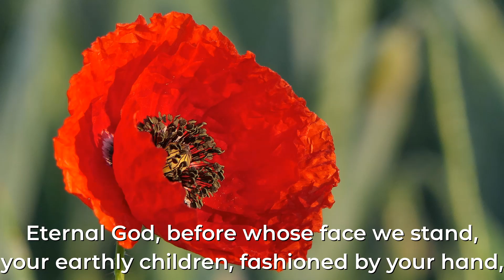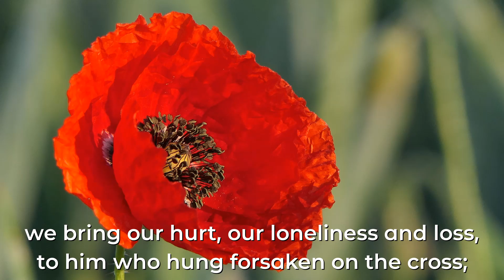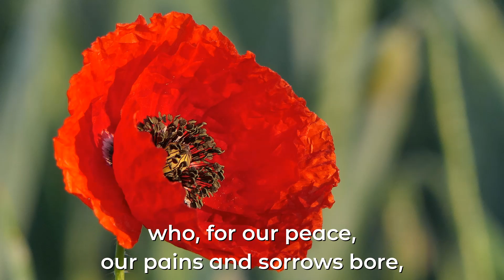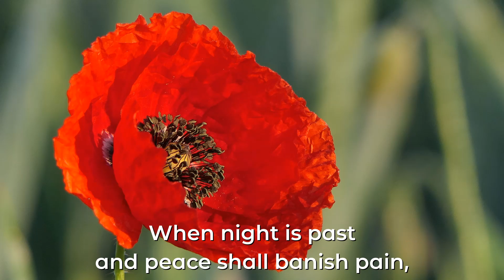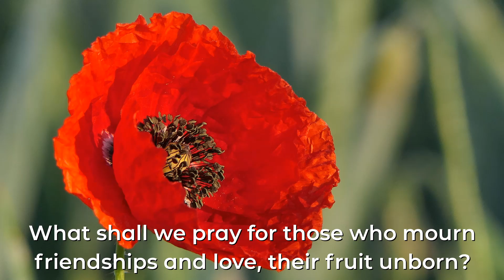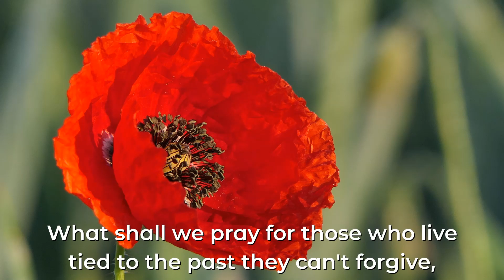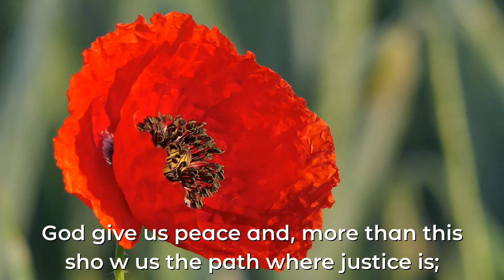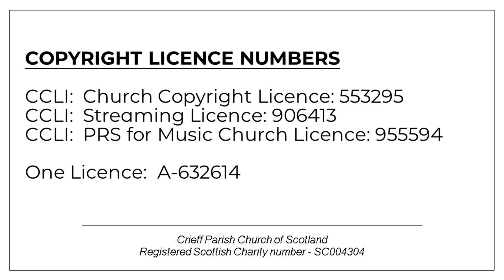Remembrance Sunday - starts at 10.45am, 8th November 2020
Act of Remembrance led by Rev Andrew J Philip, minister of Crieff Parish Church.

Morning worship continues at 11.15am